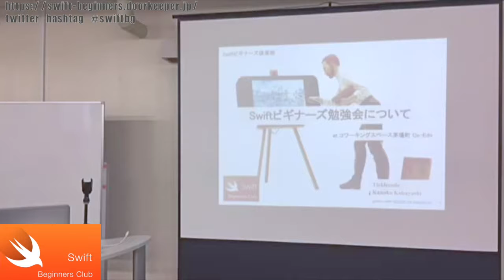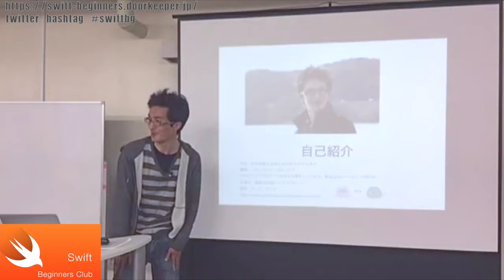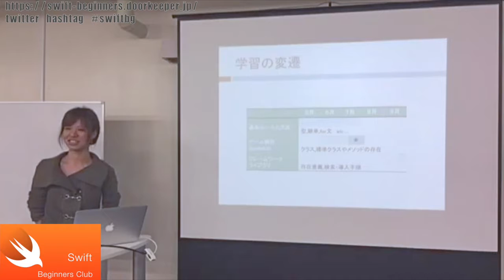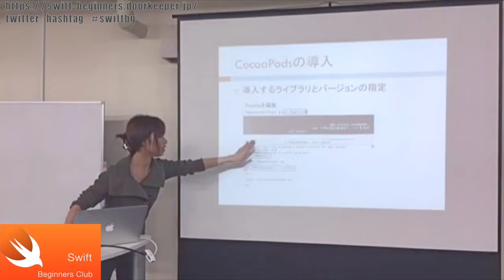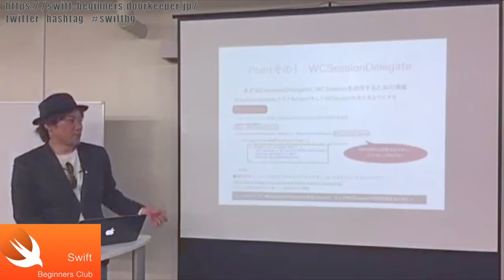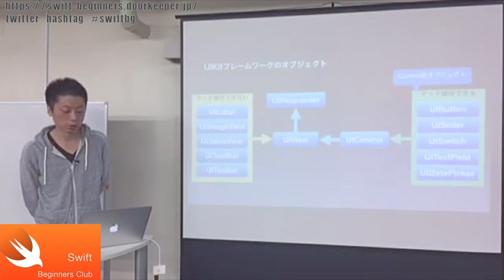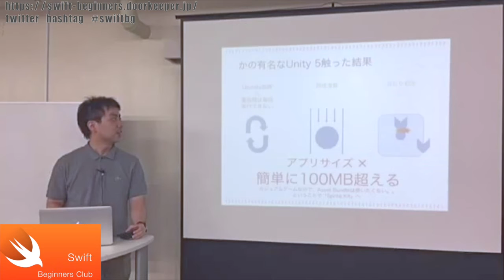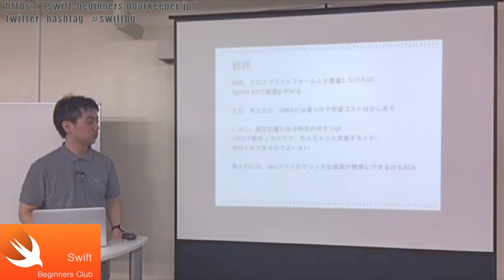SpriteKit,SWIFT体験,AppleWatch対応,iOSタッチイベント,SpriteKitの有用性,Swiftビギナーズ勉強会 第10回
Swiftの読み方は、スイフト or スウィフト。Swiftは、AppleのiOS,OS X,watchOSでのアプリ開発をするため言語。Swiftビギナーズ勉強会は、S­wiftを中心とした初心者勉強会＆もくもく会です。

2015年10月11日（日）に開催された「Swiftビギナーズ勉強会 第１０回」を動画に収録しました。

Swiftを勉強するためのセッション＆もくもく会です。
前半のショートセッションを収録しています。

収録内容は以下のとおりです。（敬称略）

#00:00
小林 加奈子（こばやし かなこ）
タイトル：「Swiftビギナーズ勉強会について」

#10:51
柿本 匡章（かきもと まさあき）
タイトル：「Swift初心者がSpriteKitで一ヶ月でゲームを作った話」

#22:31
田山 由理（たやま ゆり）
タイトル：「SWIFT体験記」

#37:21
酒井 文也（さかい ふみや）
タイトル：「AppleWatch対応アプリのポイントや基本実装・連携Tips」

#51:34
新井進鎬（あらい ちの）
タイトル：「iOSタッチイベント処理の基礎」

#1:04:22
沼尻　尚騎（ぬまじり なおき）
タイトル：「SpriteKitの有用性評価」

登壇者の皆様、お疲れ様でした！

開催場所は、コワーキングスペース茅場町 CoEdo です。

開催のご連絡や情報共有は以下のグループで行っています。

★Naver まとめ
スライド・動画を時系列にまとめています。募集している勉強会も掲載されます。

ハッシュタグは、 swiftbgです。